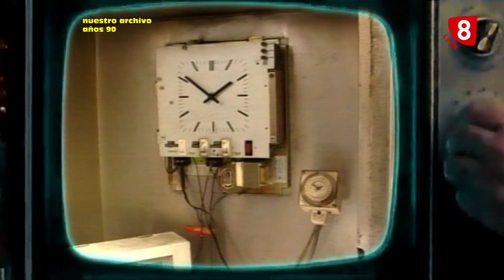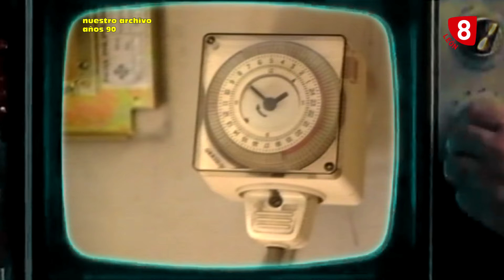INFORME LEÓN (14-03-24) 20 años de la investidura de Zapatero | Nuestro archivo: León 1990